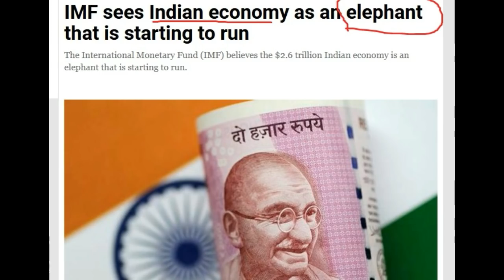IMF ने कह दी हिंदुस्तान को लेकर बड़ी बात खुल गई india की किस्मत \Indian economy as an elephant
Indian economy as an elephant
Real GDP growth is estimated to have bottomed out after the dual shocks of demonetisation and disruptions from GST implementation. Growth was 6.7 per cent in 2017/18 and is projected to increase to 7.3 per cent in 2018/19," said the IMF in its 2018 assessment of the Indian economy, released today. The IMF holds bilateral discussions with members, usually every year, and puts out a staff report in the end.
Ranil Salgado

Sound Source